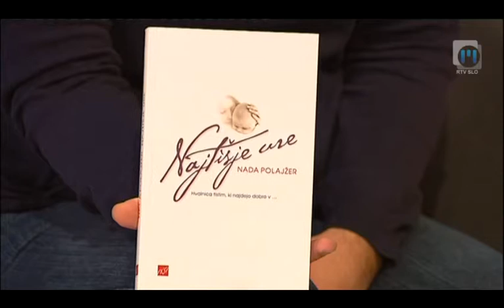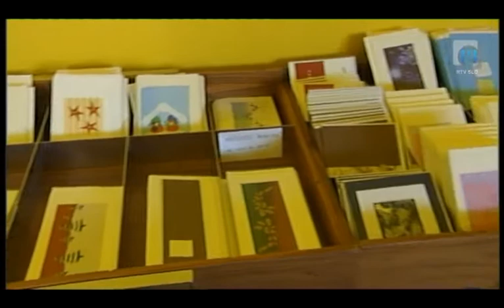Dobro jutro: Društvo Sonček, TV Maribor 16.10.2013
Kako živeti, ko imaš otroka s cerebralno paralizo. Vsako sredo in petek v oddaji Dobro jutro na prvem programu TV Slovenija sodeluje tudi mariborski studio. Ustvarjalci se trudijo prikazati vse plati življenja v severovzhodni Sloveniji in vam polepšati dan. Za to imajo na voljo 96 minut. Ustvarjalci so: Eva Stavbar, Matej Korošec, Andrej Geržina, Katja Treer, Drago Soršak, Mojca Recek, Anita Bosak...in čudovita produkcija...